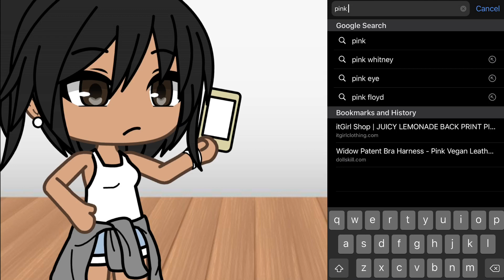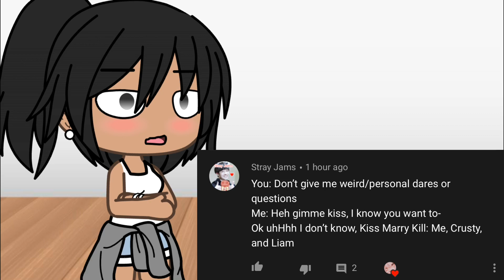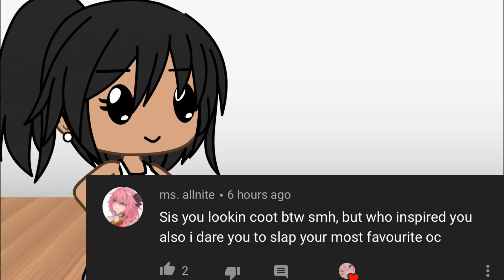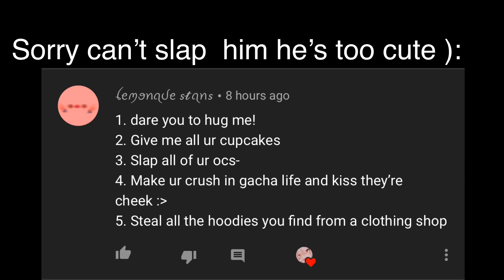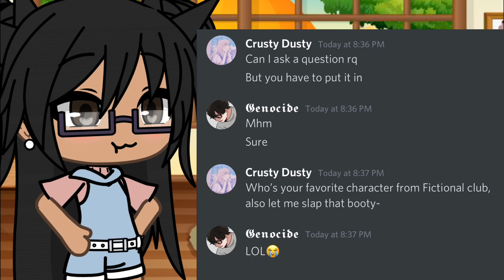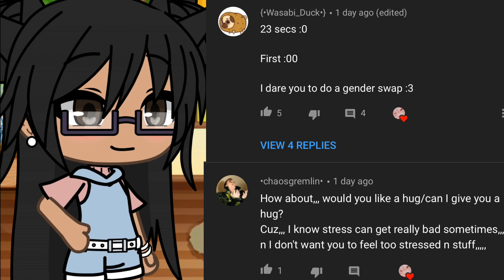Dare & Question video||Gacha Life